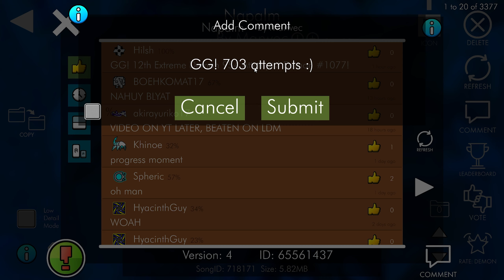FLUKE FROM 50 | Napalm 100% [Extreme Demon] by Marwec - Geometry Dash #204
If you liked the video, leave a sub and like, and if you want to add a comment as well. See you!

Hello and welcome back to another video from Geometry Dash. Today I beat Napalm by Marwec. I first started this level back when I had around 10-20 extremes in early 2021. I never really liked this level because after I did 44-100 (dual to 100), I had to learn that top 1 cube. After I realized how dumb it is, I quit the level and then came back to it now. I did 44-100 in about the same amount of time, maybe slightly faster than the first time. Then I ended up learning the rest of the level really, really quickly. I hope you enjoy the video!

Attempts: 703 (~2.5k including old)
Enjoyment: 84/100
Experience: 100/100